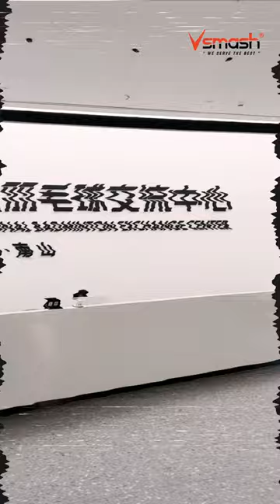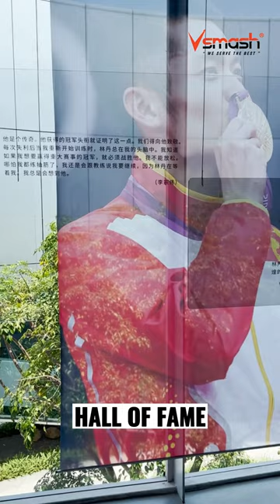LIN DAN Badminton Exchange Centre Tour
Let's tour LIN DAN Badminton Exchange Centre Tour with Vsmash in Shenzen Bay, China!